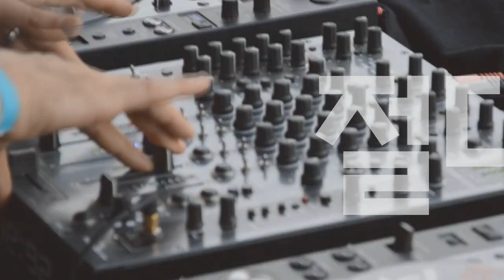[2021년 5월 16일 Sun] Players Guide 194회 Fender 75th Anniversary Edition 1탄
Fender Mexico 75th Anniversary Stratocaster